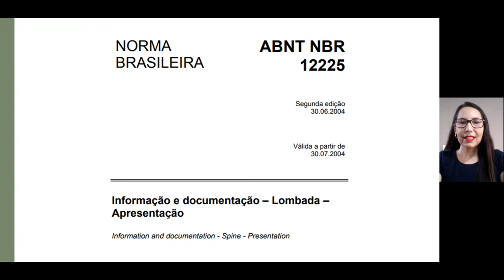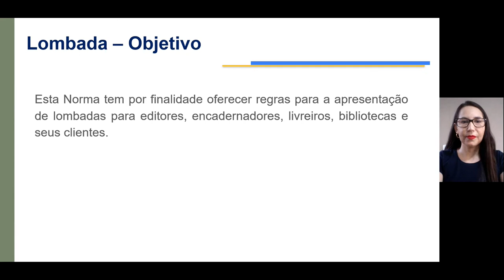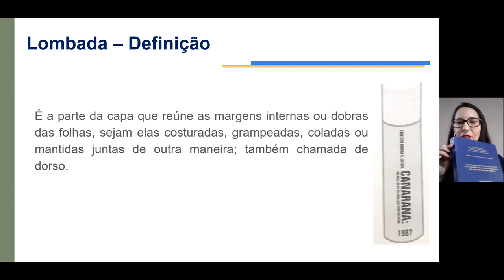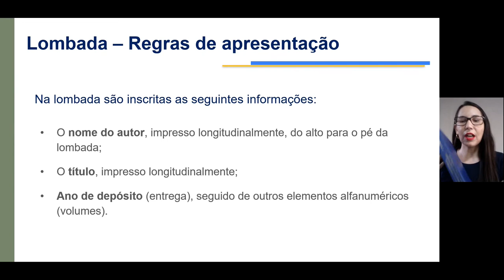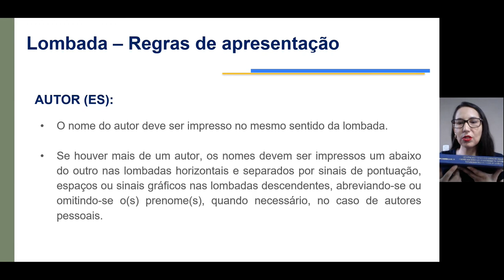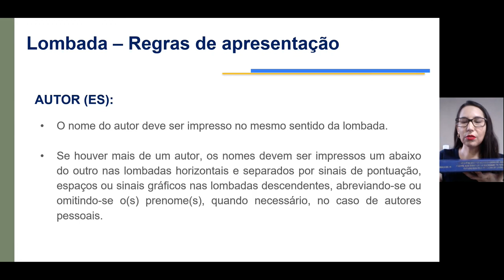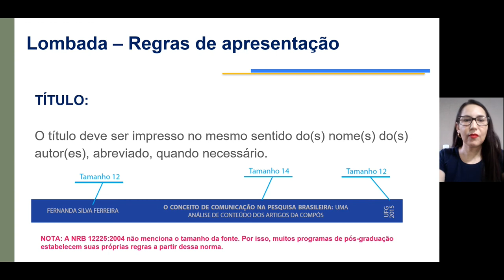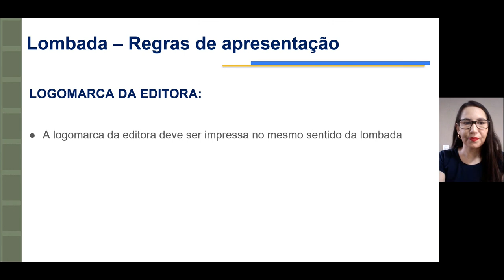Biblioteconomia EAD - Normalização Documental - Lombada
Curso: Biblioteconomia EAD
Disciplina: Normalização Documental
Aula: Tipologias e estruturas de documentos científicos -  Lombada - Aula 3 Parte I
Prof.ª Luciana Candida da Silva - FIC UFG